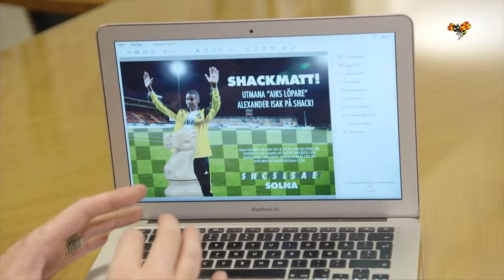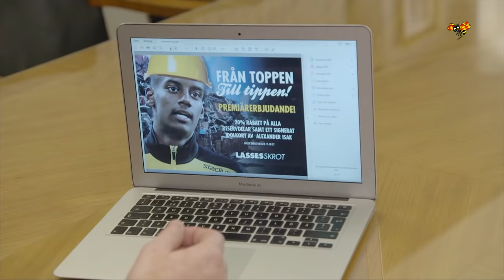Alexander Isak utnämnd till årets Allsvenskans nykomling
AIK:s 17-åriga Alexander Isak fick pris som Allsvenskans stora nykomling - och blev ordentligt blåst på köpet.